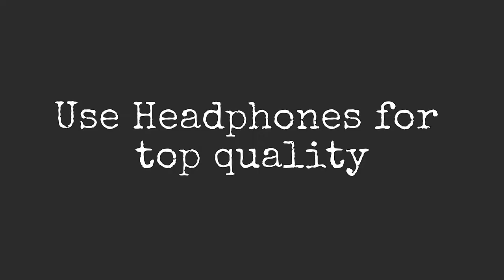Mime - Independent Album | Blockbuster Publications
Chapters:
0:00 Introduction
0:15 Fusion
1:24 Startup
2:42 Neutron
3:36 Diamond
4:21 Future
5:29 Action
6:10 Xmas
7:14 Play
8:17 Core
9:11 Bliss